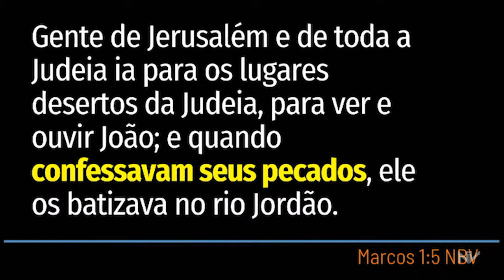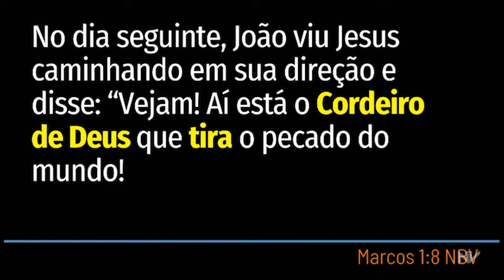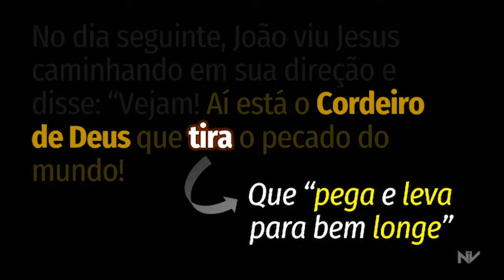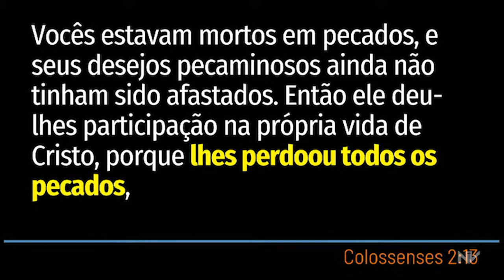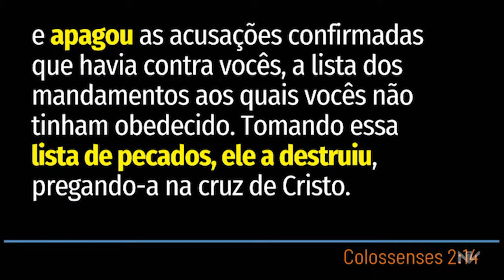| O Pecado e o Sangue | André Rangel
Mensagem de Domingo, 01 de Agosto 2021 (Noite) - Bp. André Rangel